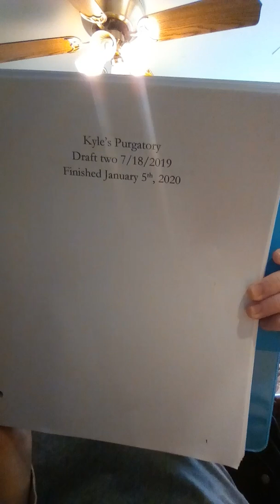Writing: Writing thoughts about my Book and other things Day 3 of editing